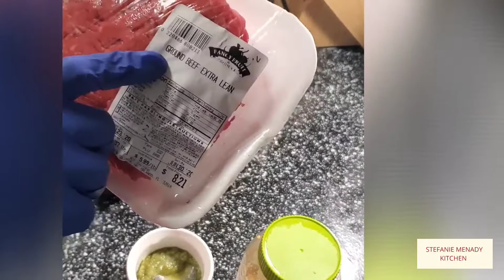Kòman ou ka fè boulèt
visit Stefanie-enterprise.com